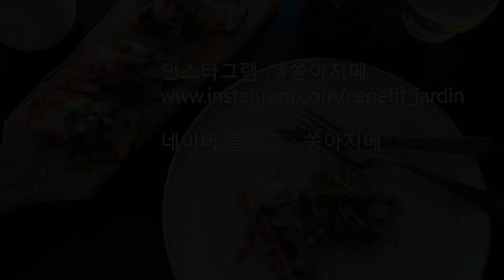바삭한빵 새송이버섯 아페리티프 croustillant de cèpes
Bon appétit !